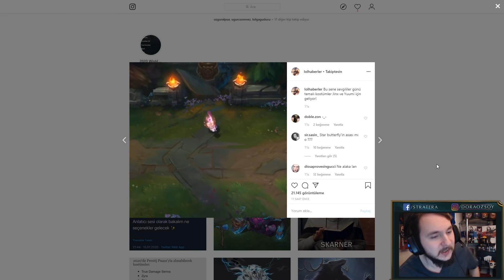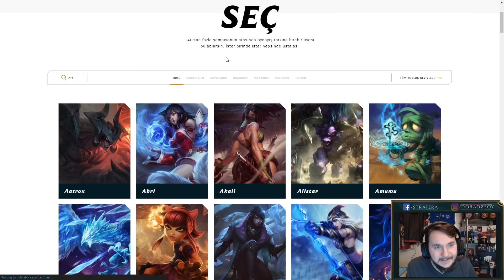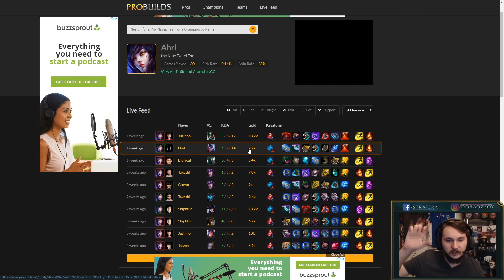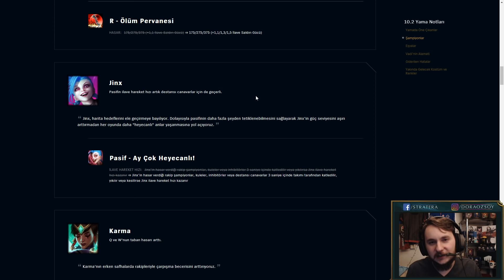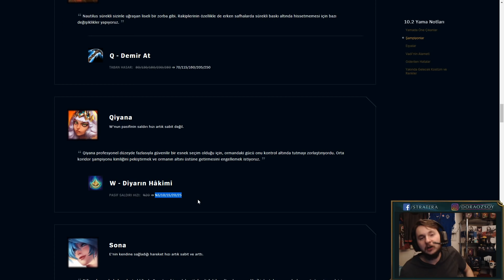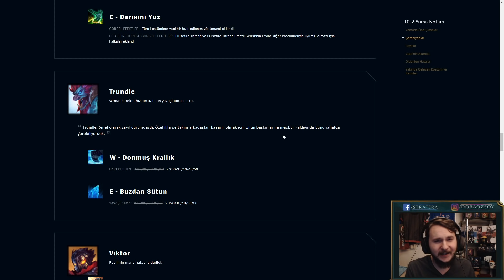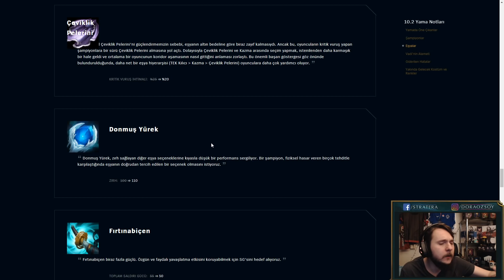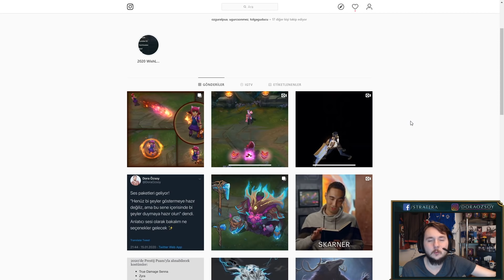LoL | Yeni Sevgili Kostümler | Yenilenen Ana Sayfa | 10.2 Yama Analizi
League of Legends 10.2 Yama Analizinde Gönül Avcısı kostümler, yeni prestij kostümü ve yeni web sitesi var!

🎮  Merhabalar. Ben Dora Özsoy. Yazılım Mühendisliği okuyan, fantastik kurgu ve oyun hikayelerine ilgili bir oyun tutkunuyum. Bu kanalımda League of Legends, Overwatch, Clash Royale gibi farklı oyunların oynanış ve bilgi videolarını, en güncel MOBA haberlerini bulabilirsiniz! :)